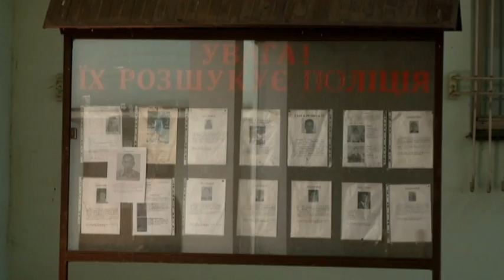У столичній багатоповерхівці стався вибух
Налякані сусіди, поліція та швидка. На вулиці Декабристів у столиці посеред білого дня гримнуло у квартирі. З тяжкими травмами чоловік опинився у лікарні. Виявилося, що він збирає метал. На місці вибуху копи знайшли мінімайстерню.